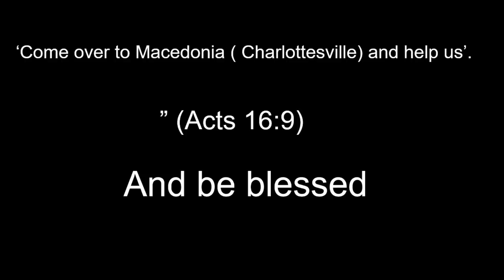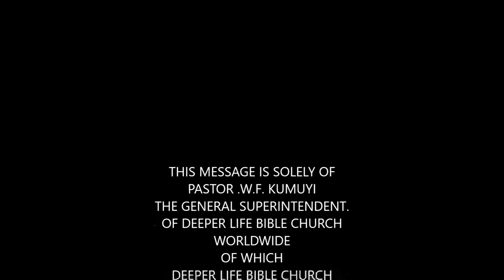CONSECRATION AND SUBMISSION TO GOD'S WILL - PAS W F KUMUYI